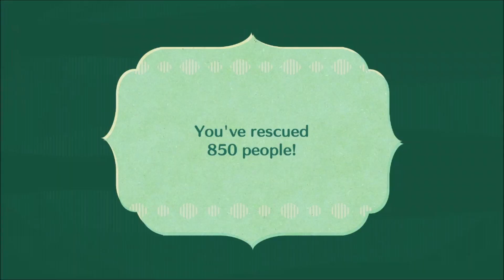Let's Play Miitopia part 33: Cave of Oranges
*The Video was made for the General Audience*

Welcome to Miitopia!

Actually, it's called Citrus cave. . .same thing!! We enter a fruit cave to find the rest of the faces. .. can we go see Vince already. . .XD?